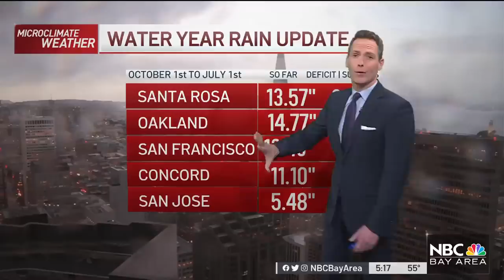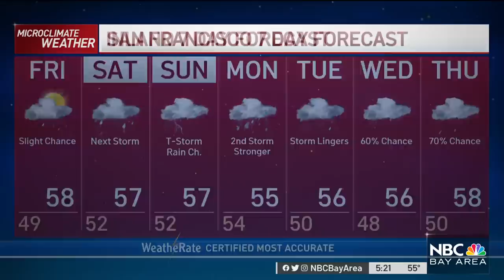Bay Area Forecast: Break in the Rain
Chief Meteorologist Jeff Ranieri tracks a break in the rain Friday before another storm over the weekend in your Microclimate Forecast.